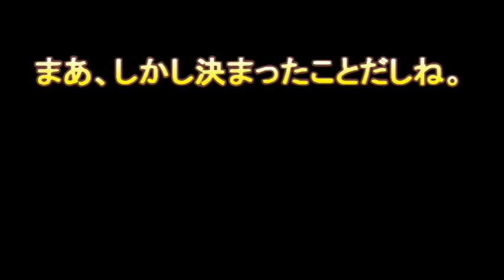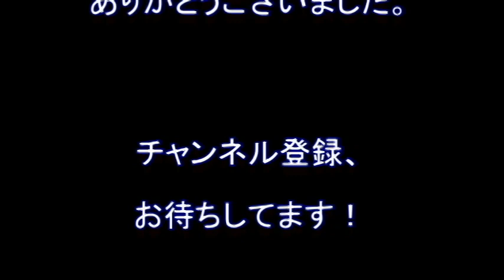主砲4番バレンティン ”登録抹消” が生むチーム力UP ~ヤクルトスワローズ一丸野球の真骨頂~